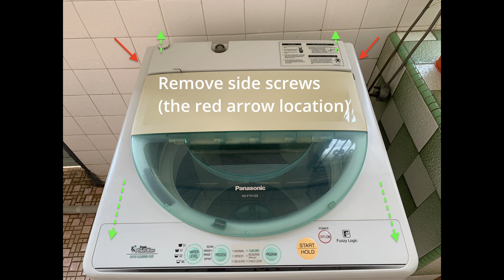Water Inlet Valve Repair Panasonic Washing Machine (NA-F701GS) Top Disassembly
My home's washing machine suddenly took forever to fill. The water inlet looked somehow jammed/stuck.

Turns it it was a bad inlet valve solenoid.
This shows steps to disassemble the Panasonic NA-F701GS washing machine. I sourced the replacement parts via Shopee.

Do note if you bought a replacement valve and it came in a wrong orientation, you can change it.
Air masuk perlahan. Selepas check, punca adalah valve air masuk. Solenoid magnet rosak.
Ini langkah membuka bahagian atas mesin basuh Panasonic NA-F701GS.

Jikalau terbeli valve yang mempunyai orentasi berlainan, sila rujuk video susulan kerana, ia boleh ditukar begitu sahaja.